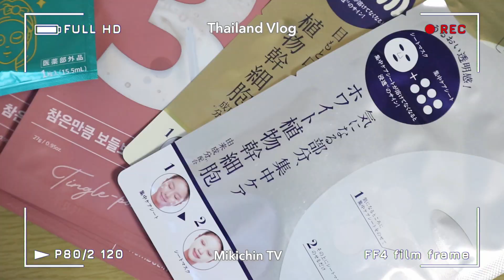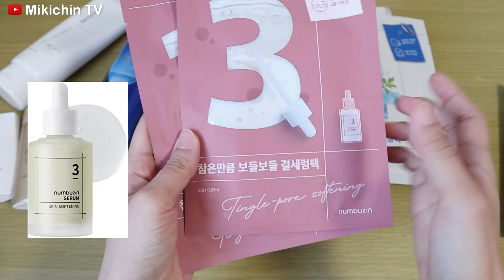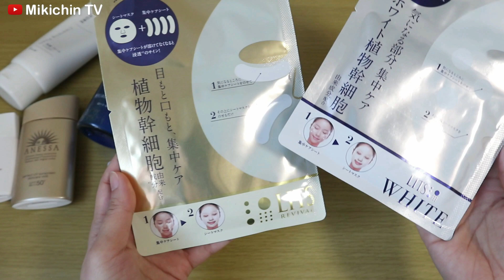พกสกินแคร์อะไรมาไทยบ้าง🇹🇭 | Thai Vlog 📍Rayong 🏝️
เป็นคลิปที่เราถ่ายตอนกลับไทยนะคะ🇹🇭
ตอนนั้นพกกล้องเล็กไป พบว่าเสียงในคลิปบางส่วนไม่ค่อยชัดเจนเท่าไหร่ ต้องขอโทษด้วยนะคะ🥺🙏🏻
ถ้าเพื่อนๆอยากทราบข้อมูลตรงไหนเพิ่มเติม ทิ้งคอมเมนต์ไว้ได้นะคะ🤍 เดี๋ยวเราจะมาตอบค่ะ

ปล.ทะเลที่ระยองใสและสวยมากกค่ะ ประทับใจมาก💗
กลับไทยคราวหน้าก็อยากแวะไปอีกค่ะ🫶🏻✨

--- ผลิตภัณฑ์ที่แนะนำในคลิป ---

HADA BISEI - Makeup Damage Care Sheet mask
📍ยังไม่มีขายในไทย ต้องสั่งตามร้านพรีออเดอร์ เป็นต้น